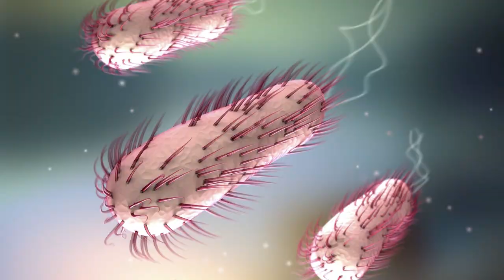Ślub z morzem, konie i niepodległość na raty | Historia obrazkowa #1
ZOSTAW KOMENTARZ EDUKACJA JEŚLI LUBISZ EDUKACJE ALBO CHCESZ DLA NIEJ DOBRZE!  ٩(＾◡＾)۶
UDOSTĘPNIJ TEN FILM JEŚLI LUBISZ GO ALBO CHCESZ DLA NIEGO DOBRZE!  ٩(＾◡＾)۶